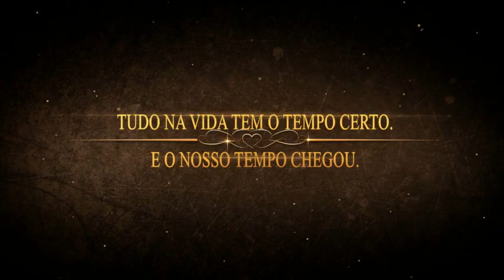CONVITE ANIMADO VIRTUAL CASAMENTO LUXO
Olá fazemos todos tipos de videos!!! quer um video igual esse???
 entre em contato pelo whatsapp no link abaixo:
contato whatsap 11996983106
pagina no facebook